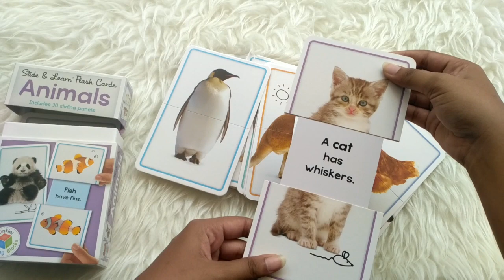Slide & Learn Flash Cards ANIMALS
FLASH-SLD-BBL-ANI